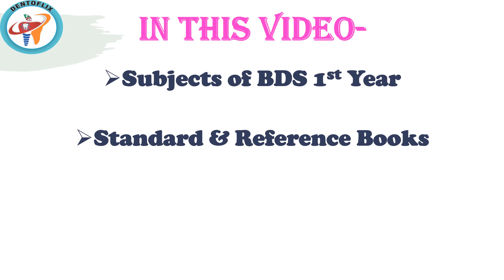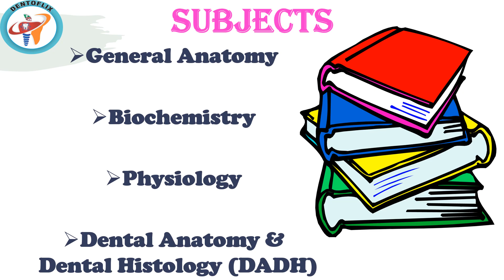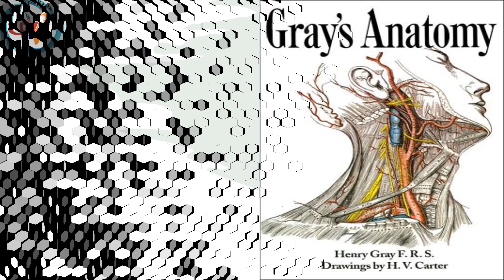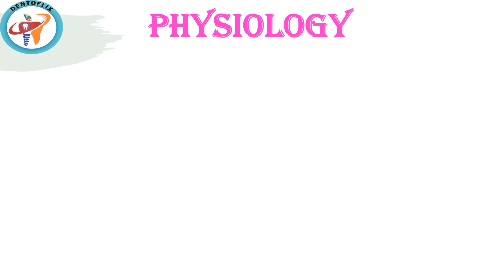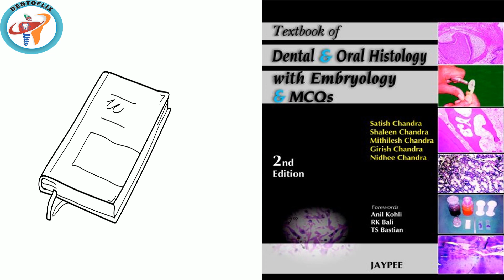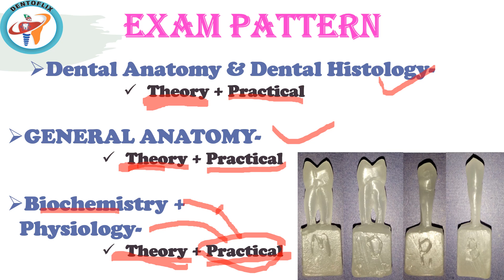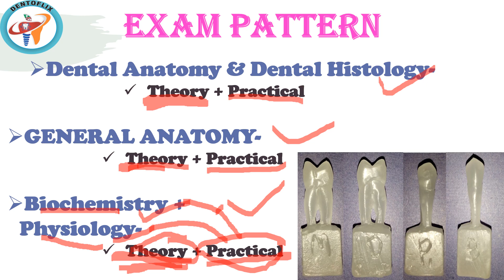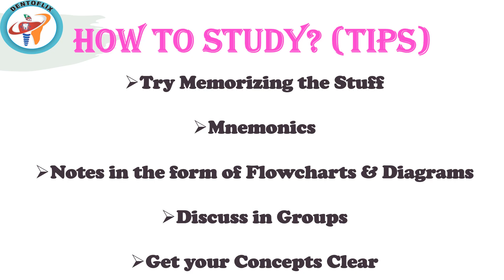Everything about BDS 1st Year | Books | How to Study (Tips) | Exam Pattern Explained in Detail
📌After seeing this Video, you will get to know-
Subjects of BDS 1st Year
Standard and Reference Books
Exam Pattern
How to Study in 1st Year BDS (Tips)

Keep Supporting.